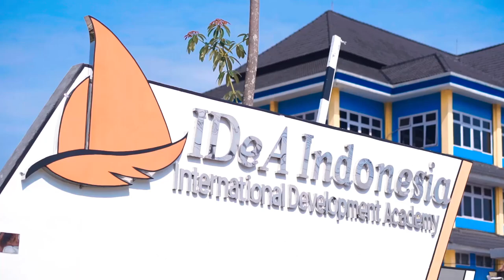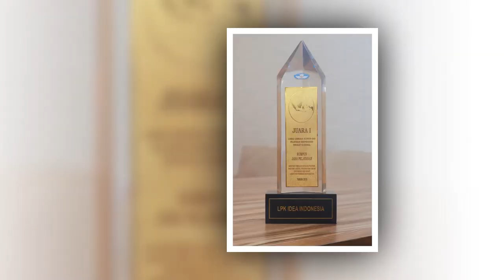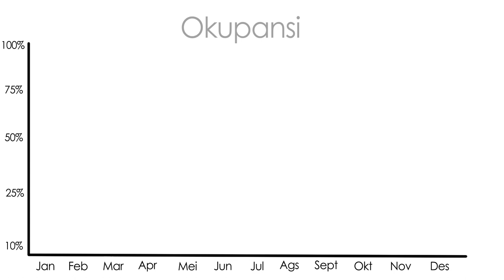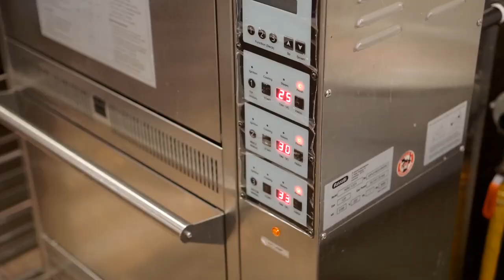Profile IDEA Indonesia (For Management & Investor Only)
PT IDeA Indonesia Akademi, Tbk. adalah perusahaan yang bisnis utamanya adalah Pendidikan dan Pelatihan Perhotelan, Kapal Pesiar, Tata Boga, dan Restoran. Perusahaan juga mengoperasikan hotel dan restoran disamping pengembangan management operator property sebagai hotel edukasi melalui dua anak perusahaannya.

Berdiri di tahun 2009, IDeA Indonesia Group memulia bisnisnya sebagai Lembaga Pelatihan Perhotelan yang berlokasi di Kota Metro, Lampung. Setelah sukses dengan berbagai penghargaaan dan dianugerahi sebagai Lembaga Pelatihan Terbaik Tingkat Nasional dari Menteri Pendidikan dan Kebudayaan pada tahun 2019, IDeA Indonesia terdorong untuk mendirikan 3 unit usaha yang saling bersimbiosis dengan bisnis utamanya, yaitu: (1) PT IDeA Indonesia Akademi, Tbk., (2) PT Aidia Indonesia Propertindo, and (3) PT IDeA Hospitality Management.

PT IDeA Indonesia Akademi, Tbk. memfokuskan diri pada recruitment, pelatihan dan penyaluran kerja sumber daya manusia perhotelan bekerjasama dengan group hotel dan kapal pesiar, nasional dan internasional. Kemudian, PT Aidia Indonesia Propertindo (AIP) mengkhususkan aktifitas bisnisnya dalam bisnis layanan akomodasi hotel dan restoran. Sementara, PT IDeA Hospitality Management (IHM) bergerak dalam bidang management operator property sebagai Teaching Factory atau hotel edukasi bagi IDeA Indonesia.